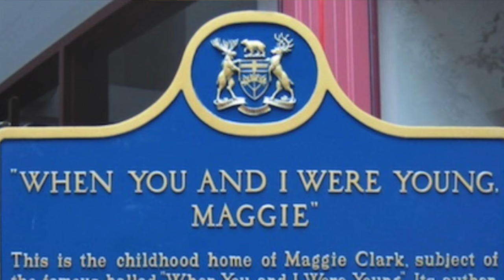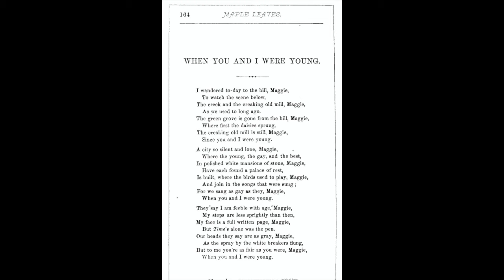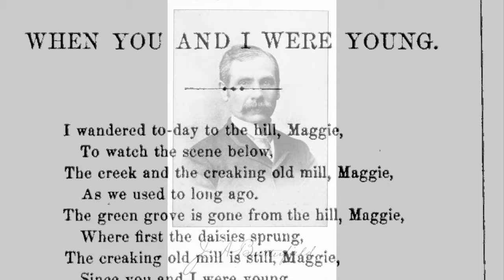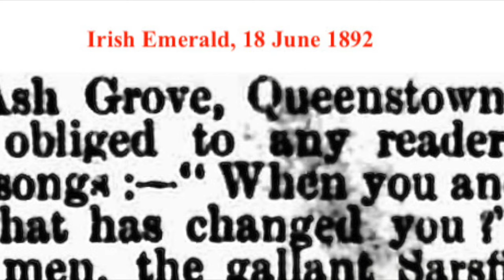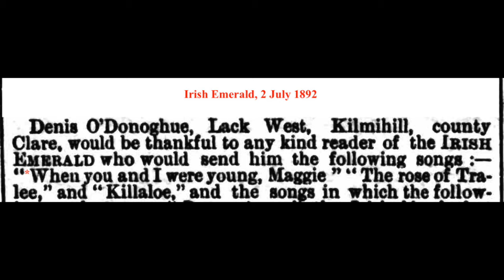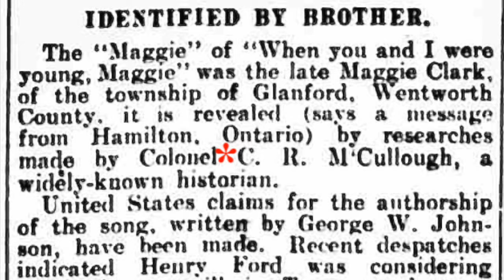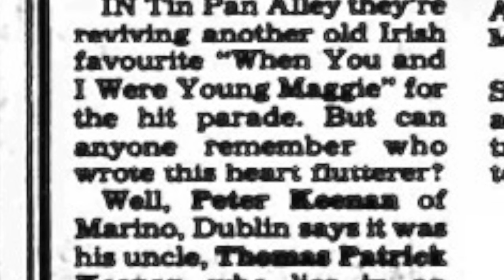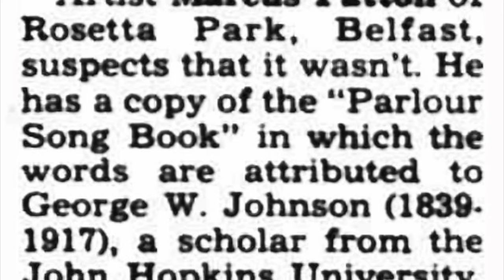WHEN YOU AND I WERE YOUNG, MAGGIE (ballad history)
Eugene Dunphy delves into the origins of a much-loved ballad.

0:00 Intro
0:25 Maggie and George love story
01:15 ‘Maggie’ as poem
02:10 Poem set to music
03:10 Ballad in Ireland
04:15 Death of ballad writer
04:45 John McCormack recording
05:25 Rumours about authorship
07:50 Recordings of ‘Maggie’
08:15 ‘Maggie’ (song)